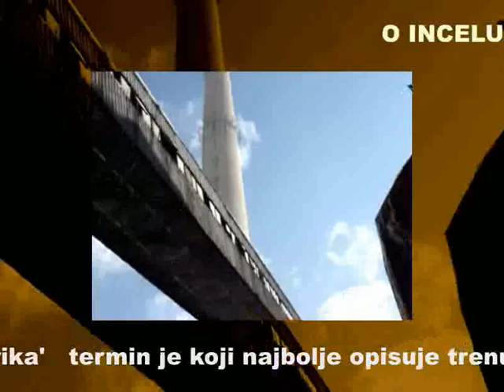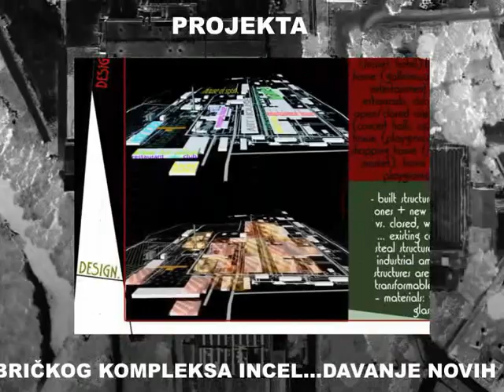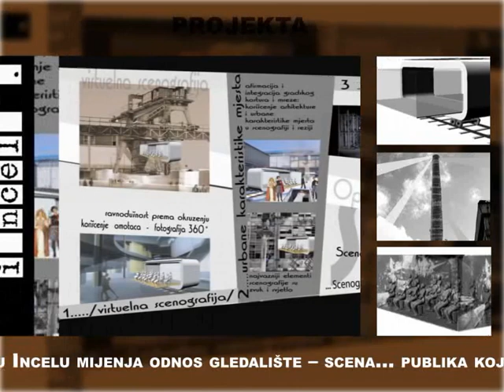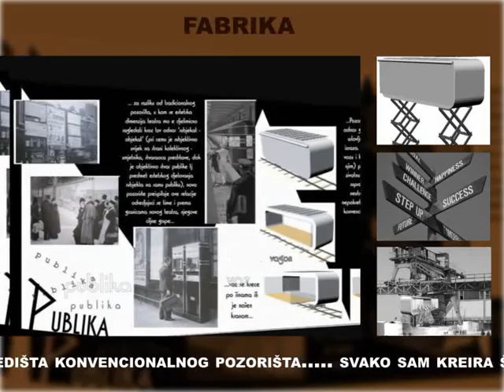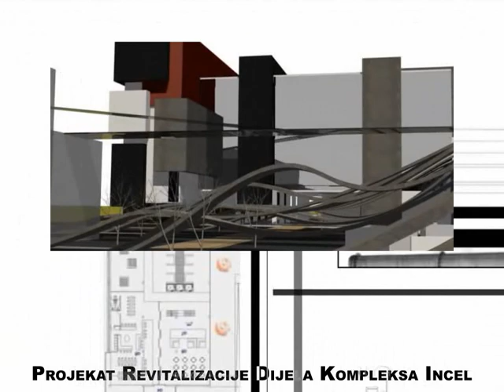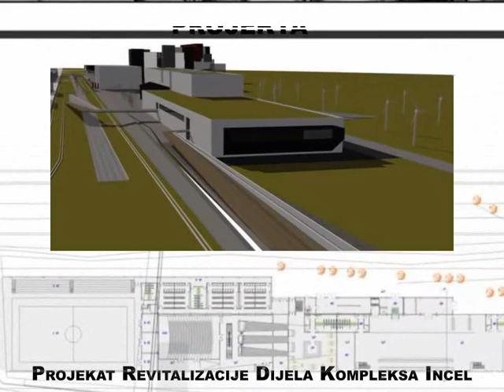Incel Fabrika-Film-2(b).avi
fabrika umjetnosti
Stara fabrika je oživjela na mjesec dana i predstavila se gradu na nov način.